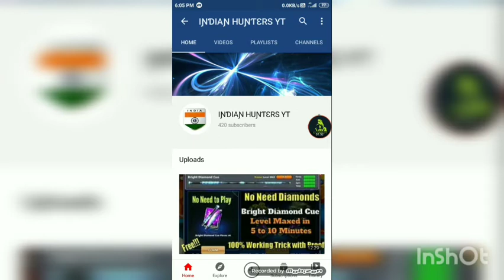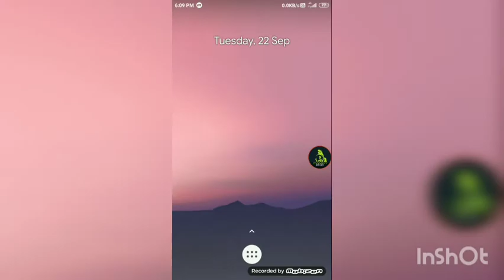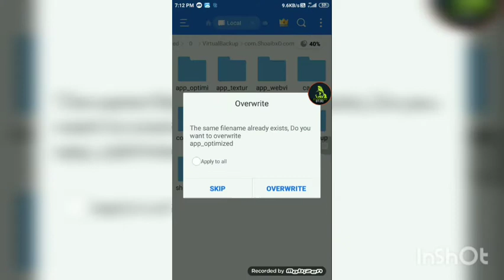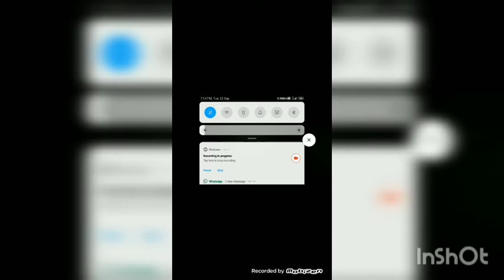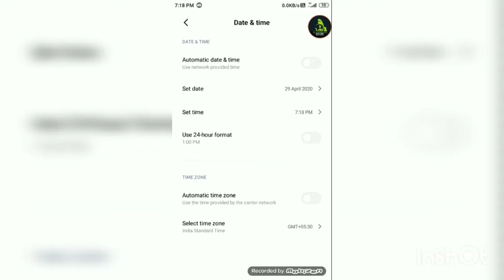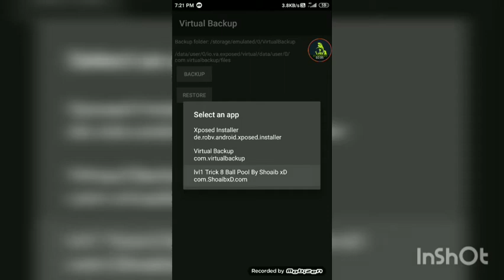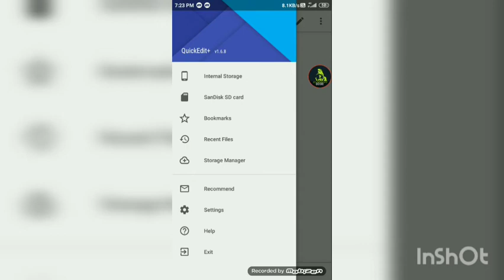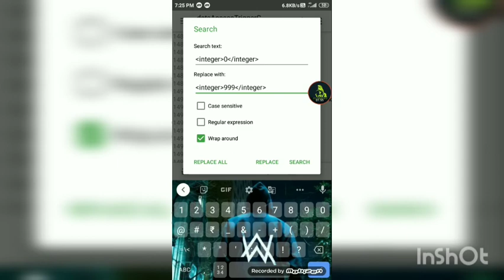BRIGHT DIAMOND CUE MAX TRICK BACK FULL TRICK EXPLAIN 😇😇+ GIVEAWAY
HELLO LOVELY FRIENDS  WE HOPE YOU ALL LIKE MY VIDEOS SO PLEASE SHOW YOUR SUPPORT TO OUR CHANNEL TO MAKE 1 K SUBSCRIBERS IN VERY FEW DAYS

ZIP FILE PASSWORD

XYZ